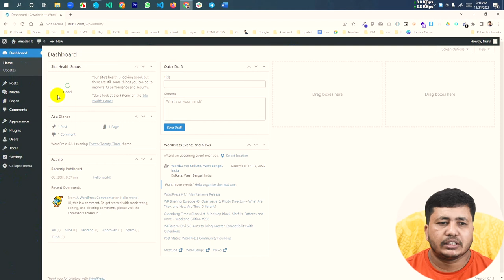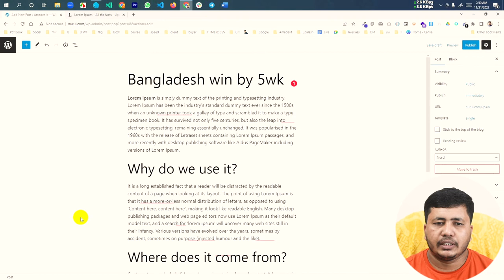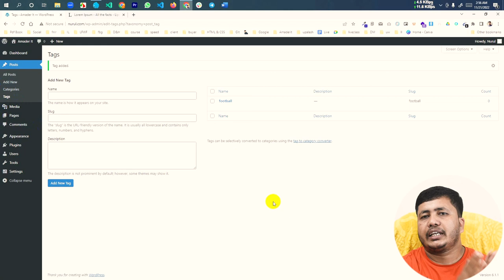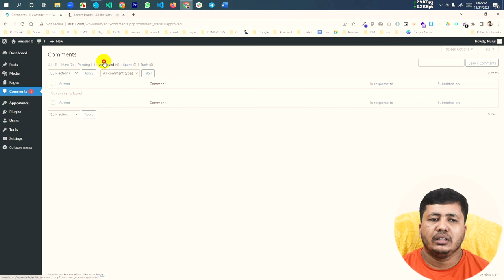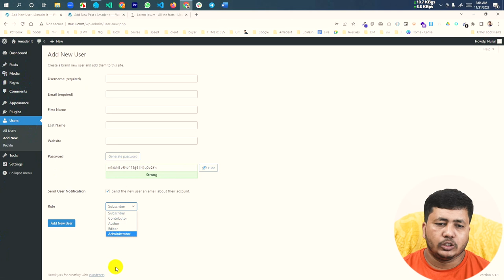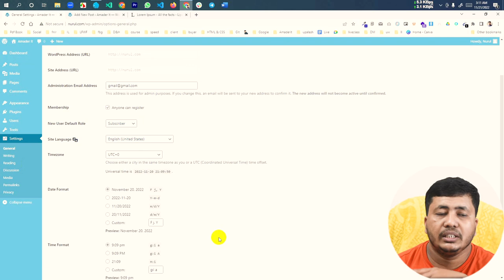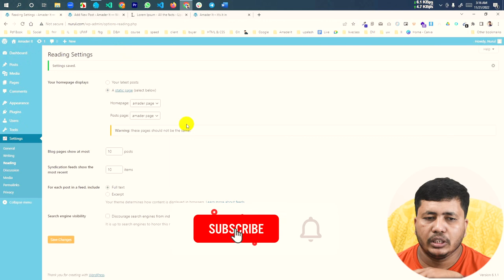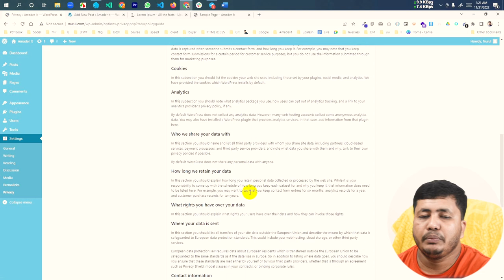Class 2 Part-2 | Details About WordPress Dashboard all options | By Nurul Islam